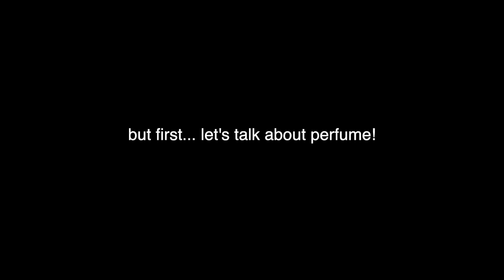let's talk about dating...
relationship status: currently dating myself until further notice 😄

i hope yall enjoyed today's video! lmk your thoughts about modern dating in the comments!